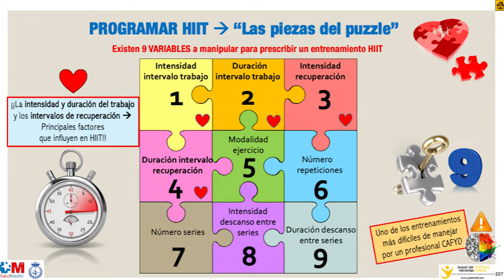Entrenamiento HIIT en saco de kickboxing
FORMATO DEL ENTRENAMIENTO:
- HIIT de intervalos medios de tipo anaeróbico láctico.
- Una serie de 8 repeticiones mediante asaltos de boxeo, kickboxing y thaiboxing en un saco tipo banana.
- Trabajo-descanso en cada repetición: 1 minuto de ejercicio (intervalo intenso) x 2 min de recuperación (intervalo descanso). Ratio 1:2.

DIANAS DE EJERCICIO:
1. Capacidad anaeróbica láctica.
2. Impacto metabólico - lactato.
3. Consumo máximo de oxígeno.
4. Coordinación en fatiga.

Puedes realizar también el entrenamiento, en lugar de saco por falta de material y técnica, con ejercicios de calistenia como Burpees.

DEPORTISTA TIPO:
- 49 años (edad metabólica 34 años).
- Altura 1,77 cm y 75 kg (10-11% de grasa corporal).
- Entrenamiento actual: 4 días/semana fuerza + 2  días/semana resistencia.
- Fui practicante y Profesor de Boxeo, Kick-boxing y Thai-boxing durante años.

► Suscríbete  para no perderte vídeos con más ideas de ejercicio, entrenamientos, mejora del rendimiento deportivo, la salud y la receta de ejercicio en patologías y enfermedades en la Seguridad Social (Receta deportiva):

JOSE MIGUEL DEL CASTILLO MOLINA
Educador Físico Deportivo
Lcdo. Ciencias Actividad Física y Deporte
Colegiado 55.255
Asesor Consejo COLEF

Formador en CAFYD - Preparador Físico / Entrenador
"El Ejercicio es Medicina" (Receta Deportiva)